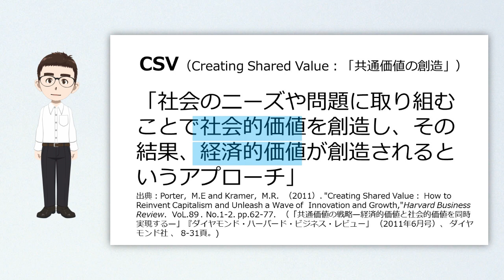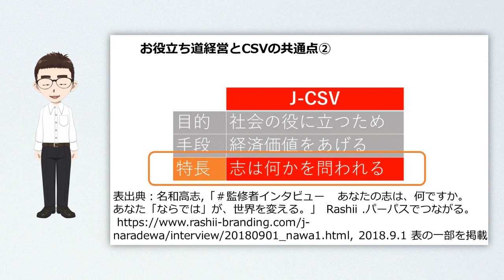お役立ち道とCSV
共通点がありそうですね。一緒に見つけていきましょう。